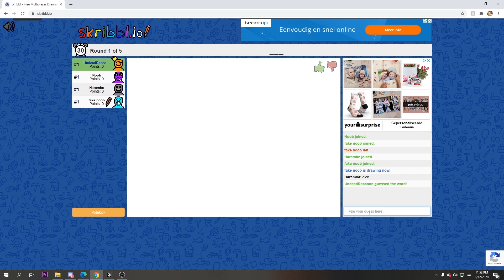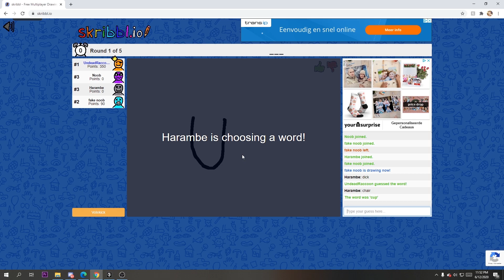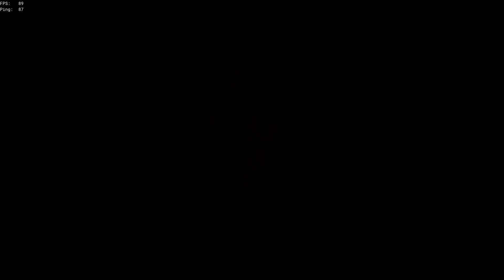ATHENA HEIST AGAINST A CRAZY FRENCH MAN (Sea Of Thieves PvP Funny Moments)